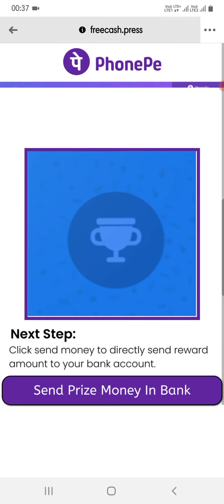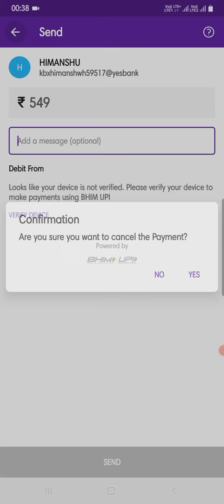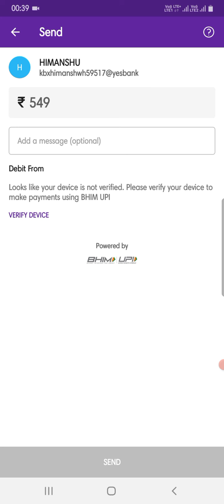549 Rs Instant Cash Direct Transfer To Bank Account | Be Aware, Be Alerts 📢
Related Search:-

Gear Used:
Camera : Samsung A71
Mic: Boya Mic
Audio: Bose Sound Sports
Video Editing Software: Kinemaster/Filmora

       Prince Rajput